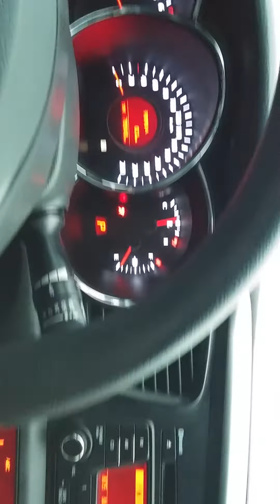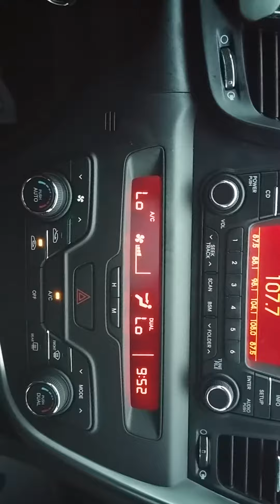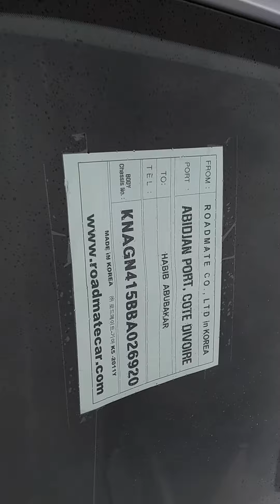korean used cars&spare parts export company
2011 KIA K5